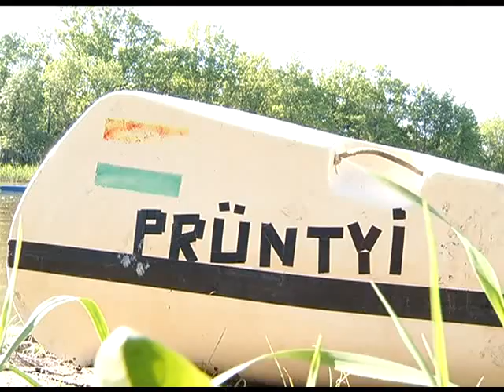Hajdúnánási Helyi TV: Kajak-Kenusok családi napja 2013.05.24.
Készítette: nanastv.hu